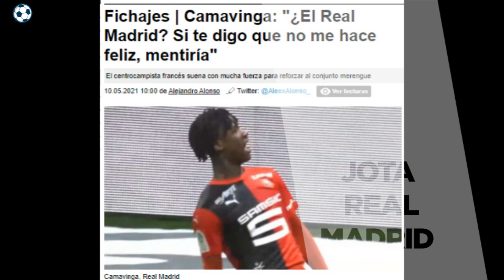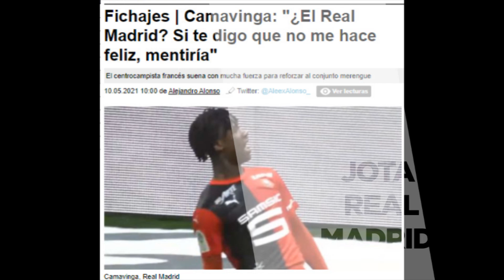Rompe su silencio | Camavinga habla por fin de su fichaje por el R.Madrid